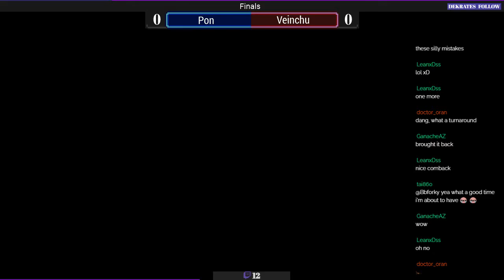Panel Attack Monthly Tournament - March 2021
The TetrisAttackOnline community hosts a Panel Attack tournament on the 1st Saturday of the month. Alongside an updated rulelist, we now track wins and loses and promote a sort of power ranking for our players in a tournament setting. This footage is from the Top 8 portion of our tournament.